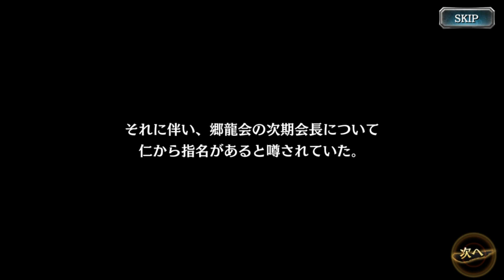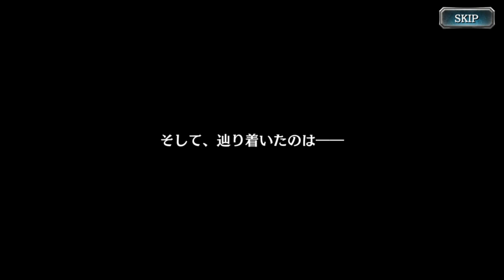龍が如くオンライン 黄龍放浪記 一章 極道追放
今回は、龍が如くオンライン 黄龍放浪記 一章です。